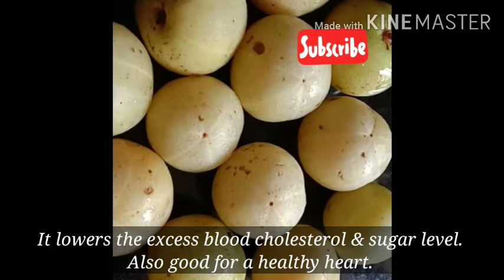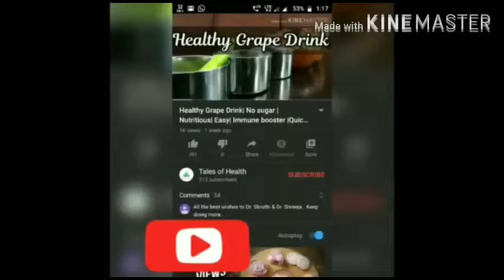നെല്ലിക്ക അരച്ചുകലക്കി|Palakkadan nellikka arachukalakki|Easy,Healthy,Tasty|Ready to serve in 10min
Hi all,
Today we have come up with a traditional recipe from palakkad😊. It is a good combination for rice. It is easy, tasty, healthy & packed with fine immunoboosting elements as well..Do watch the recipe & try at home

So,dont waste time! Watch the video,try the recipe & pour your suggestions in the comment box!!